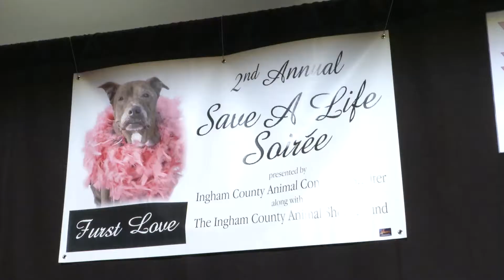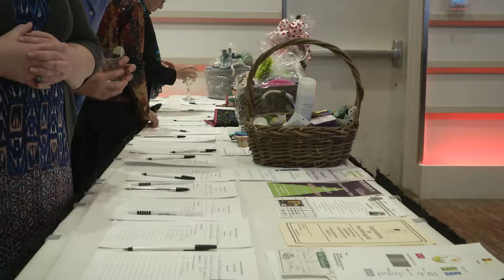Ingham County Animal Shelter - Second Annual Save a Life Soiree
The Ingham County Animal Shelter hosted it's second annual Save a Life Soiree to benefit homeless animals in Ingham County.